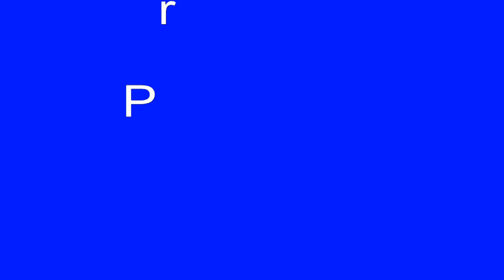Procida 11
Raga in questo video vi farò vedere il porticciolo della Chiaolella dove ci stanno anche belle barche, yacht e barche a vela.
Poi vi faccio vedere anche dei bei localini dove si possono mangiare delle ottime pizze e non solo.
E infine vi faccio vedere un bellissimo tramonto e anche l'isolotto di Vivara che è attaccata a Procida tramite un ponte.

Se il video vi è piaciuto lasciate molti Like e fate iscrivere i vostri amici e le vostre amiche al mio canale ok?